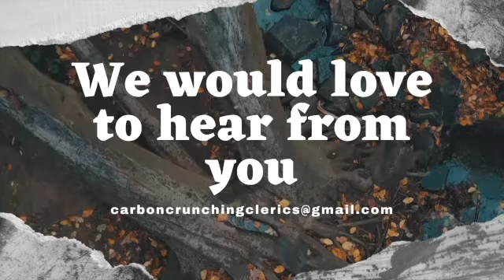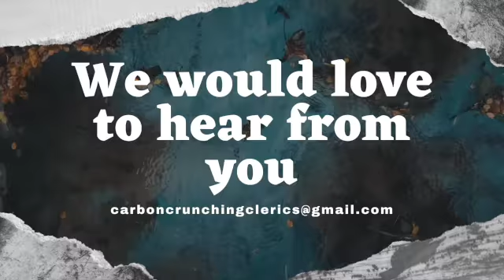Carbon Crunching Clerics [May 2021]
The Church in Wales' new Climate Champoion, Dr Julia Edwards, joins the team to introduce herself and explain her role following the declaration of a Climate Emergency by the Governing Body